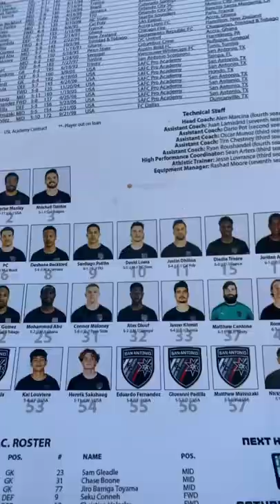SAFC(San Antonio Football club) Vs Union(Monterey Bay California)